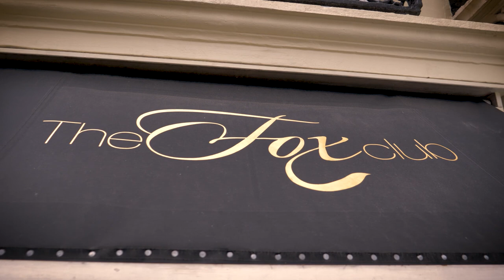The Fox Club Promo